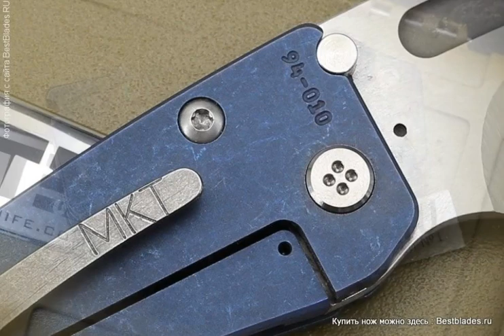Нож тактический складной Medford Knife and Tool Hunden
Обзор — Нож тактический складной Medford Knife and Tool Hunden.
ТТХ:
Длина клинка, мм: 5.72
Клинок (марка стали): CPM S35VN
Материал рукояти: титановый сплав
Общая длина, мм: 130
Режущая кромка: прямая (plain)
Тип замка: Frame-lock
Толщина обуха, мм: 3.